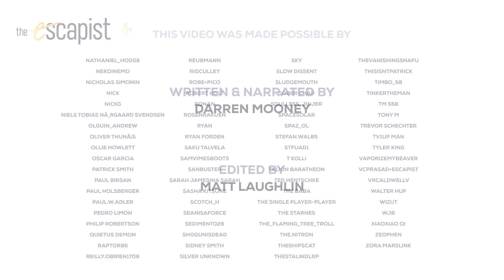Jackass Forever is Review-Proof... and Still Funny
Darren Mooney reviews Jackass Forever for The Escapist.